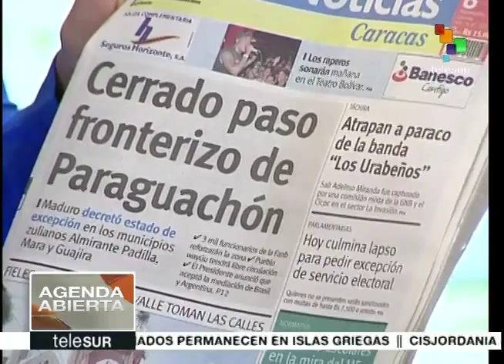7484 governance Welt TeleSUR Mil 500 niños cruzan diario frontera colombo venezolana por educación 2